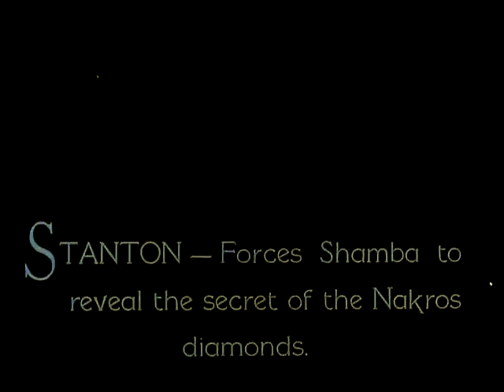Jungle Girl Chapter 10 Jungle Killer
Jungle Girl 1941 colorized serial (Frances Gifford)
by Republic Pictures
Dr. John Meredith, ashamed at the criminal activities of his twin brother Bradley, travels with his infant daughter to Africa. There his skills as a doctor displace Shamba, the resident witch doctor of the Masamba. Years later, Slick Latimer and Bradley Meredith arrive looking for a diamond mine, and Bradley kills his brother and takes his place. The disgruntled Shamba teams up with them and attempts to kill Nyoka, Meredith's now-grown-up daughter, to obtain the amulet he believes is the secret of Dr. Meredith's power to cure the natives' ills. But good guys Jack Stanton and Curly Rogers have also arrived, and join Nyoka in trying to stop the villains. 15-chapter cliffhanger serial.

Frances Gifford as Nyoka Meredith
Tom Neal as Jack Stanton
Trevor Bardette as Dr. John Meredith / Bradley Meredith
Gerald Mohr as Slick Latimer
Eddie Acuff as Curly Rogers
Frank Lackteen as Shamba
Tommy Cook as Kimbu
Robert Barron as Bombo

Chapter 01 Death by Voodoo
Chapter 02 Queen of Beasts
Chapter 03 River of Fire
Chapter 04 Treachery
Chapter 05 Jungle Vengeance
Chapter 06 Tribal Fury
Chapter 07 The Poison Dart
Chapter 08 Man Trap
Chapter 09 Treasure Tomb
Chapter 10 Jungle Killer
Chapter 11 Dangerous Secret
Chapter 12 Trapped
Chapter 13 Ambush
Chapter 14 Diamond Trail
Chapter 15 Flight to Freedom